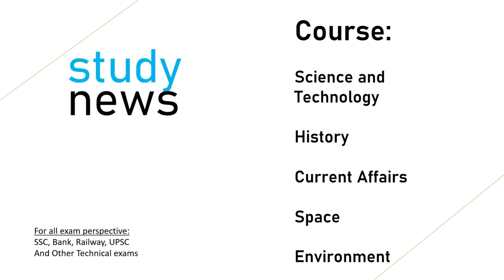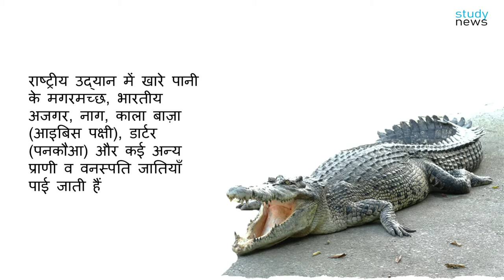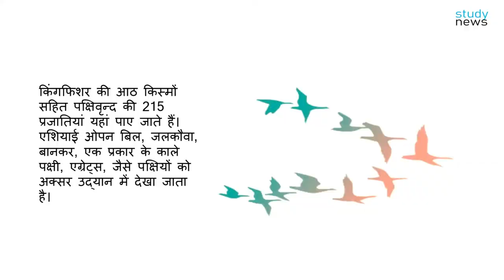Bhitarkanika National Park II भीतरकनिका राष्ट्रीय उद्यान .......